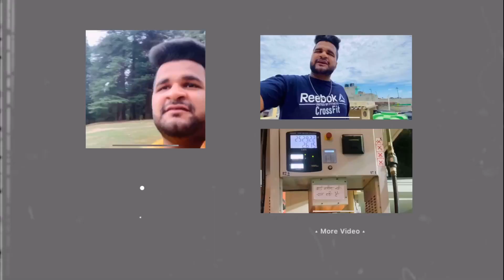Pranjal Dahiya : Live Performance | Pranjal dahiya dance haryanvi | Prince Tomar Vlogs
Live Performance of Pranjal Dahiya❤️
Princetomarvlogs